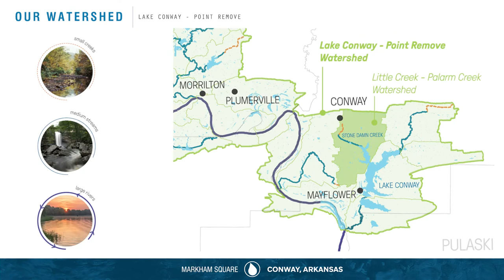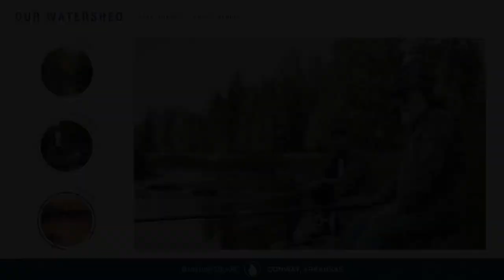Lake Conway - Point Remove Watershed | Markham Square in Conway, Arkansas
A watershed is like an ecological zip code. It’s a geographic area comprised of small creeks, medium streams, and large rivers that all drain to a waterbody. All unique in size in shape, but still connected and equally important.

Markham Square drains to Stone Dam Creek. This creek is channelized and piped underneath industrial structures inhibiting its natural abilities to clean and slow flood waters.

The Stone Dam Creek tributary affects both the water quality of Little Creek, Pilarm Creek Watershed, and Lake Conway.

Lake Conway is part of the greater Lake Conway Point Remove Watershed. And it flows into the Arkansas River which joins the Mississippi River near Rosedale, Mississippi.

Watersheds exist at nested scales. By taking care of our local waterways we not only make our own communities cleaner and safer but we also improve water quality for our downstream neighbors.

City of Conway, Arkansas
1111 Main Street
Conway, Arkansas 72032
conwayarkansas.gov